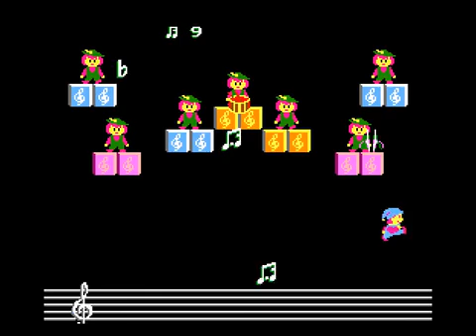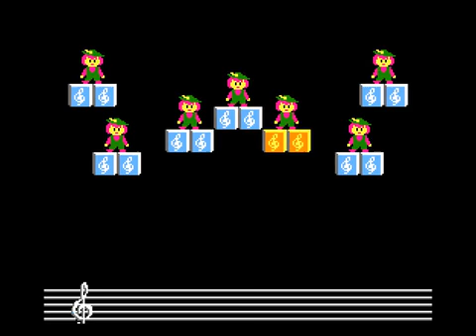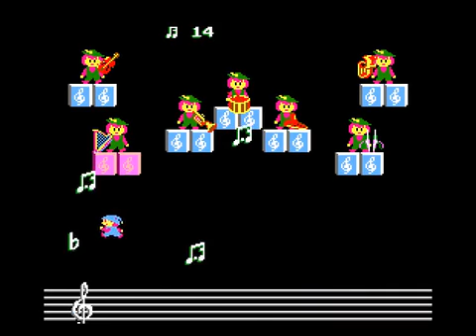[NES/FC] Milon's Secret Castle (迷宮組曲 ミロンの大冒険). FC 迷宫组曲:米龙的大冒险 通关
Milon's Secret Castle, known in Japan as Meikyū Kumikyoku: Milon no Daibōken (迷宮組曲 ミロンの大冒険 "The Maze Suite: Milon's Great Adventure"), is a 1986 action-adventure game released by Hudson Soft for the NES.

《迷宫组曲 米龙的大冒险》是一款由Hudson Soft公司制作和发行的动作冒险类游戏。本游戏于1986年11月13日在日本地区FC游戏机发行。1988年在北美地区发行。 玩家控制着米龙进行跑步、跳跃和射击气球。玩家从一个四层的城堡底楼出发，向上进发。城堡的每个房间都充满了敌人和隐藏物品。